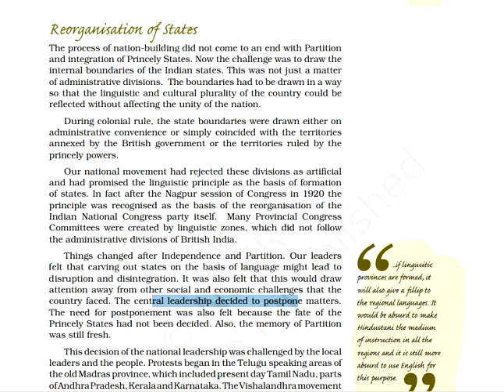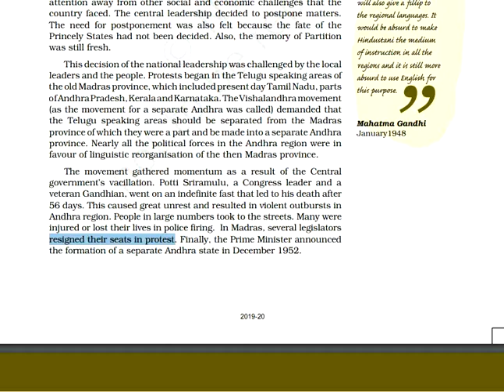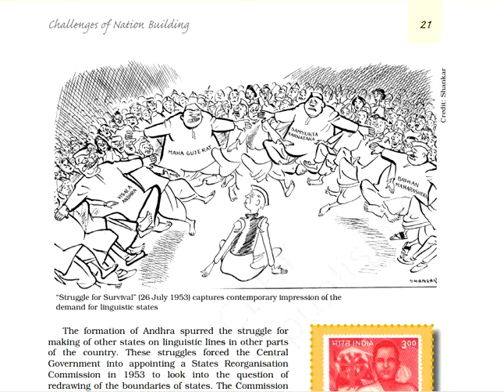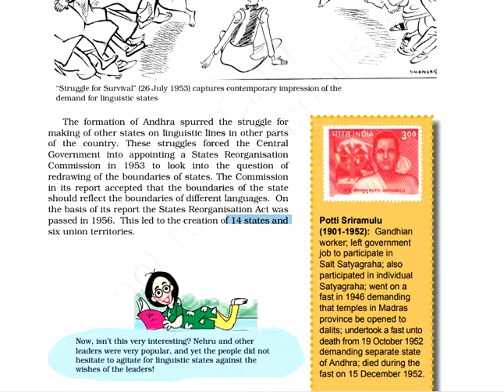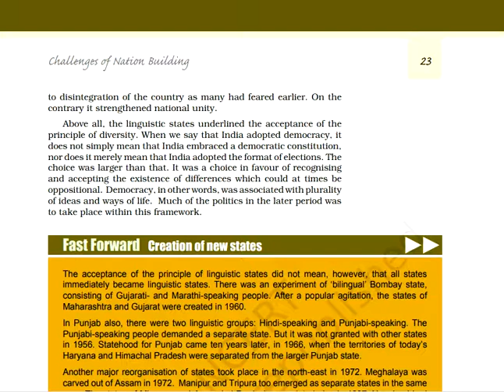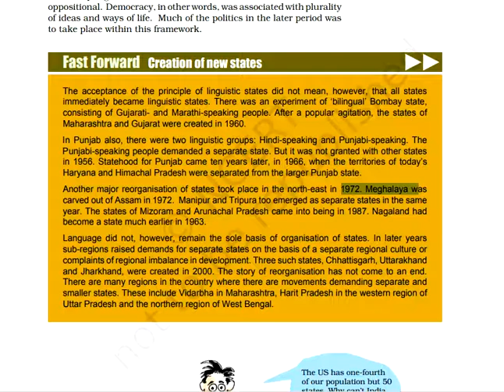Challenges of Nation Building Part III